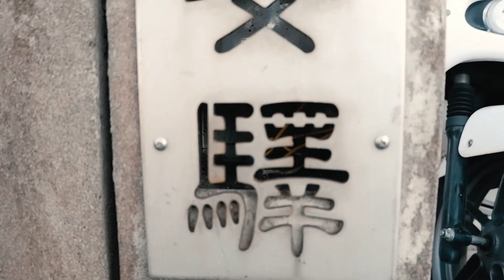A.I.M High - Di Ako Sanay (Official Music Video)